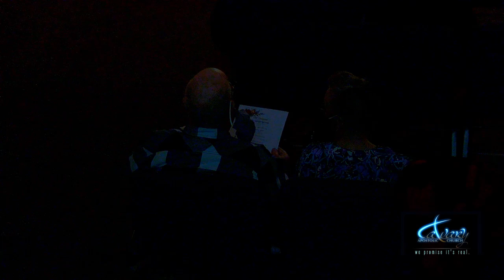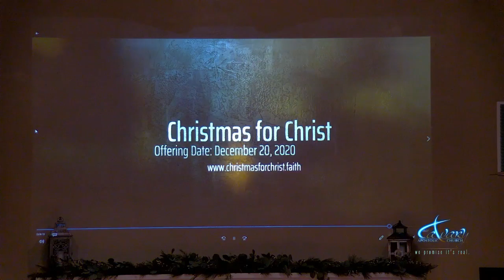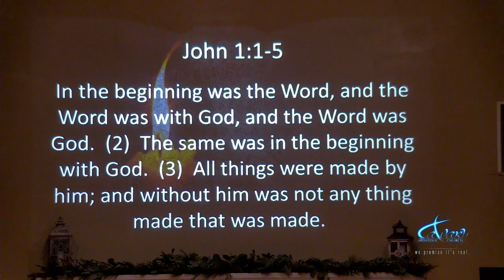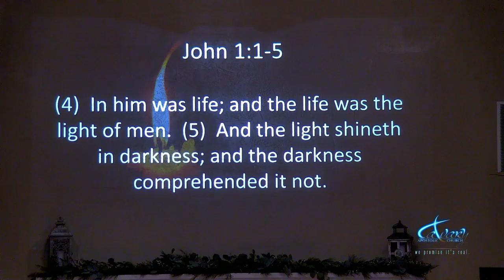illuminate - 2020 Christmas Program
2020 Christmas Program
December 20, 2020
Pastor's Message, God is Not Afraid of Darkness!